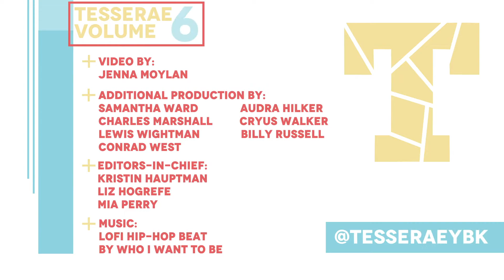Girls Swimming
All hands on deck, the girls swim team cheers on their fellow teammates as they compete throughout the 2019 season.

Shot by: Charlie Marshall, Lewis Wightman, Jenna Moylan, Audra Hilker
Edited by: Jenna Moylan